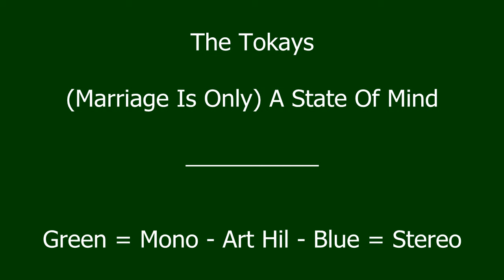The Tokays - (Marriage Is Only) A State Of Mind